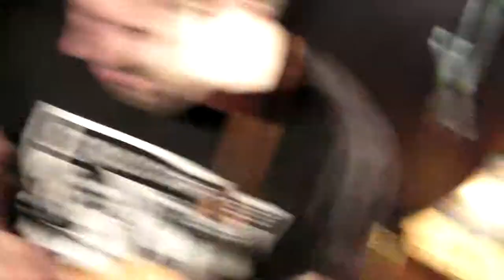Hipflask Virgins - Closer (live at The Firefly, Worcester - 23rd April 15)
Part 8 - Hipflask Virgins performing 'Closer' at The Firefly, Worcester. Recorded at a Surprise Attacks night on Thursday 23rd April 15.